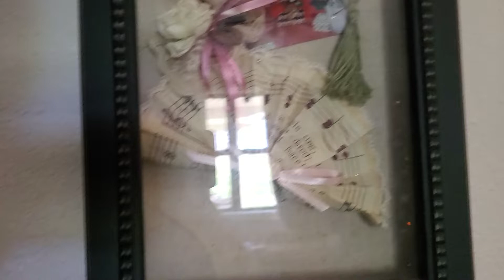Lazy Christmas Eve 2022